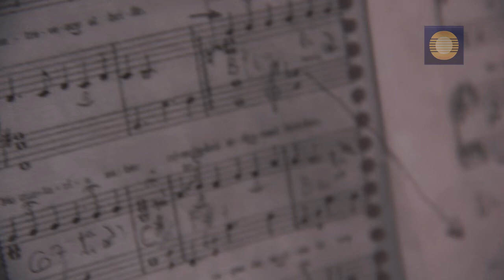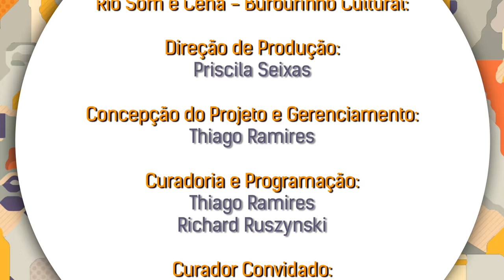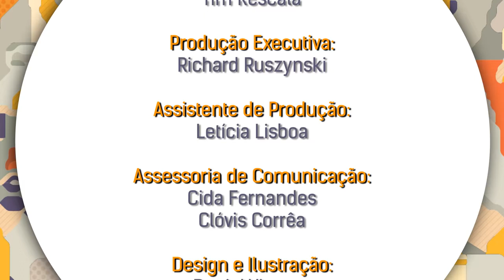RIO SOM E CENA - Tango Negro